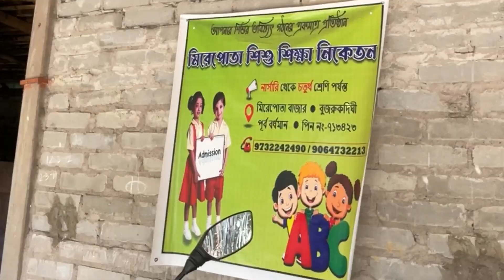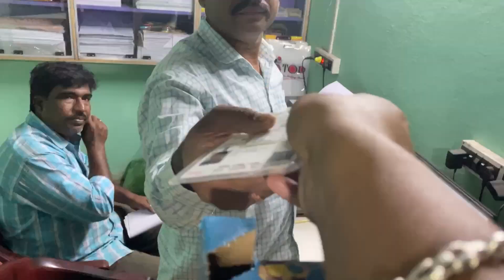কেন বাচ্চাদের স্কুলে পড়াতে আসতে হল ?First Day Experience কেমন😍😍 || Daily Vlogs 166 || Bumba Gupta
,, তোমরা ব্লগে দেখতে পাবে,,যাইহোক ভিডিও টা শেষ পর্যন্ত দেখ খুব ভালো লাগবে,, ভালো লাগলে লাইক শেয়ার করতে ভুলো না,,take care everyone,,god bless...

🛑A Disclaimer: Please don't go out of your way to or hate on anyone I talk about in my videos, this channel is to entertain people and I usually focus on joking about what the people are doing not the individual themselves, please don't go spreading hate it's all for laughs